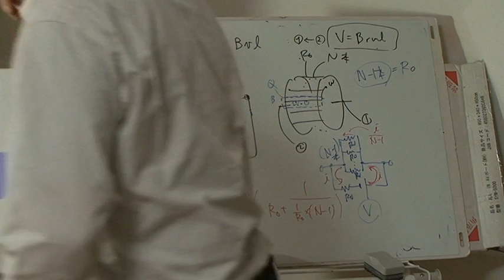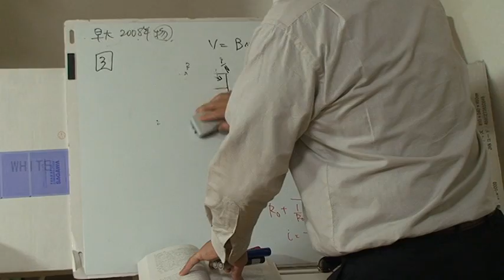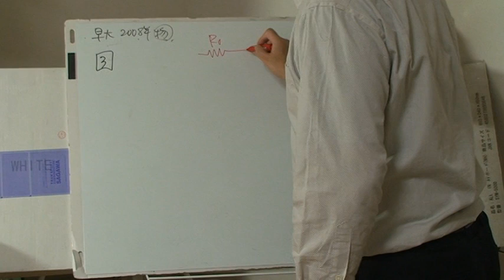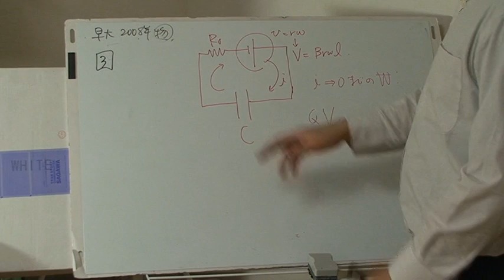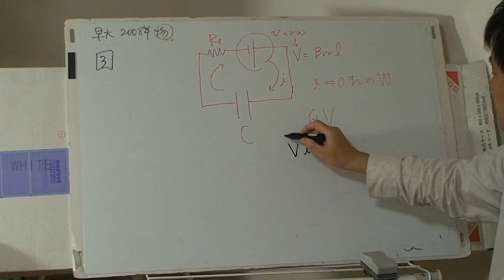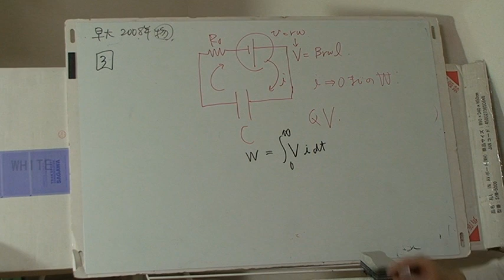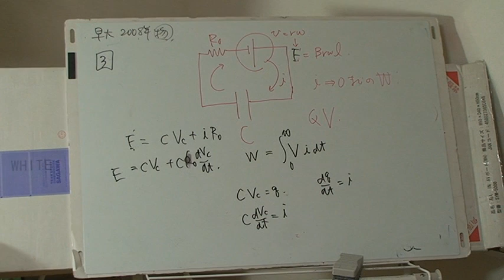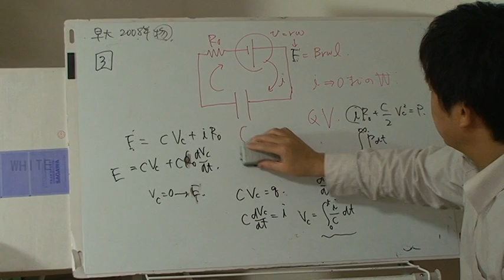早稲田大学 先進理工他 2008年度入試物理２２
続き